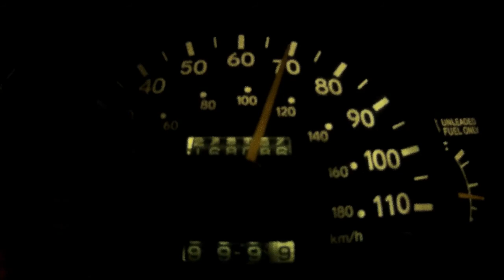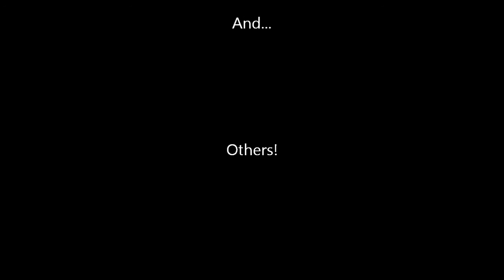Lost in the Desert: Climbing in Joshua Tree 2016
My friend Jake and I took a trip out to Joshua Tree from Denver over Spring break. We climbed, fell, jammed, and slept in the dirt for a week straight and couldn't have had a better time. This video is just a compilation of small clips I gathered over the course of the trip. Enjoy!